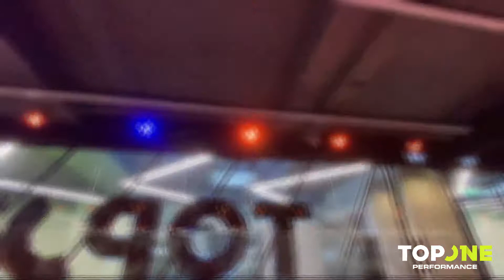Top One Performance || Sexy Jazz || Feat. Mavis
Sexy Jazz Class
Instrructor : Mavis